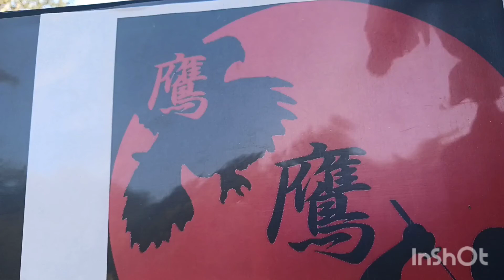Shadow Hawk tears of vengeance series. Episode 7. part 3. Red Dragon assassin attempt on Shadow.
Created Shadow Hawk is being hunted by the Red Dragon Ninja bforSInShot